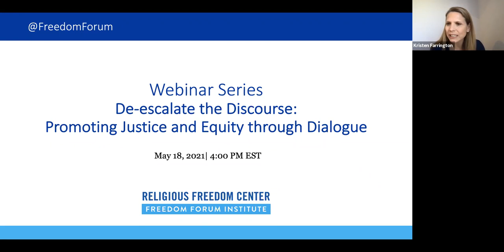Promoting Justice and Equity through Dialogue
Educators need effective tools to help students understand recent events and explore key concepts around racial justice and equity today. But many Americans feel increasing political divisiveness and fearmongering has made it hard to discuss views on current events in public. Improving the way we communicate our differences and explore solutions is one critical way to de-escalate the tension and anger that has plagued public life for too long. Dialogue can be a key tool for more effectively communicating our views and respectfully hearing others’ perspectives.This webinar explores the role of dialogue and its transformative power in the classroom and how the First Amendment provides a framework for living with our deepest differences.

PANELISTS
- Joe Wenger, Upper School English teacher, incoming associate director of Institutional Equity & Diversity at St. Stephen’s and St. Agnes School
- Kiki Davis, director of Institutional Equity and Diversity at St. Stephen’s and St. Agnes School
- David Yee, Upper School English teacher, St. Stephen’s and St. Agnes School

Moderated by: Kristen Farrington

This webinar series was made possible by generous support from the Templeton Religion Trust, Andrew and Julie Klingenstein Family Fund and the Cousins Foundation.